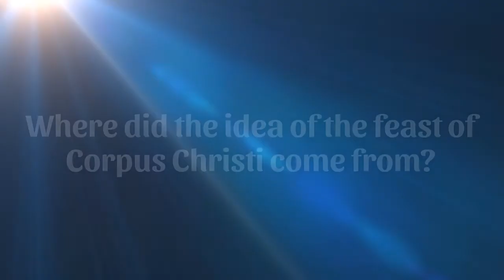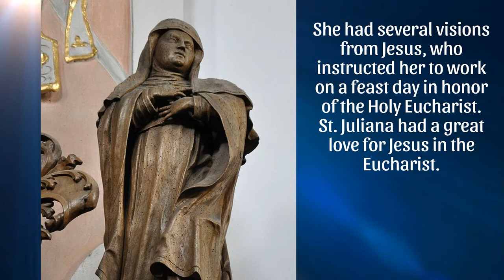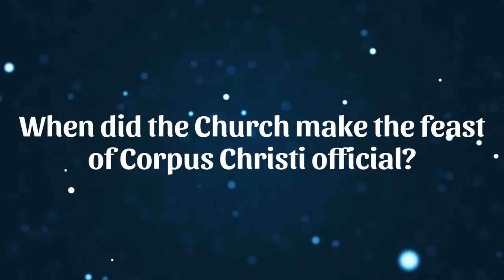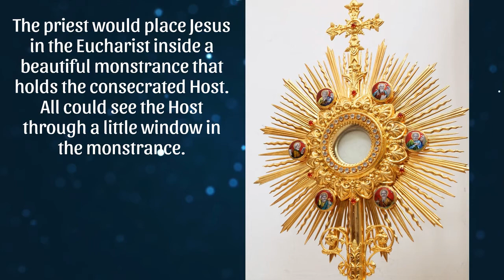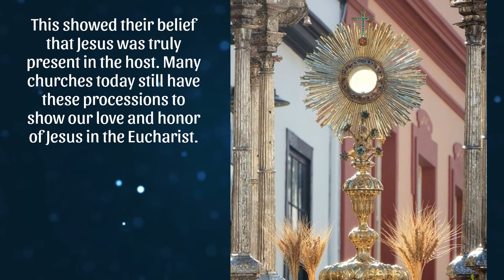Corpus Christi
What is Corpus Christi?